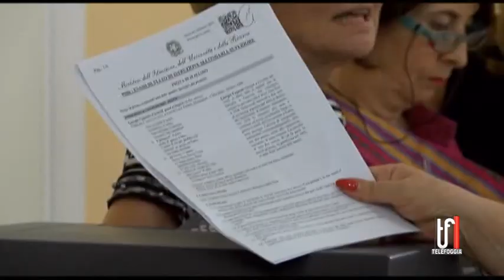APPROVATO IL NUOVO PIANO DIRITTO ALLO STUDIO